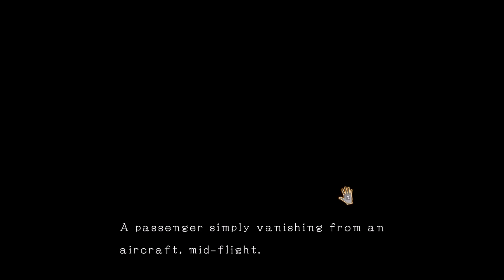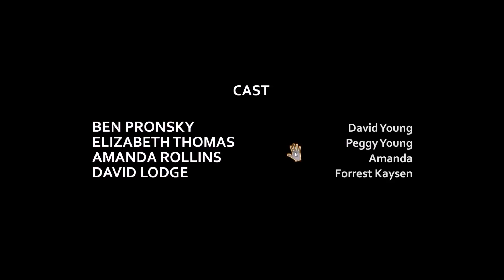D4: Dark Dreams Don't Die (P3) Boop!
Join me in this story about a time traveling cop, a cat lady, and a grizzly as we search for D.